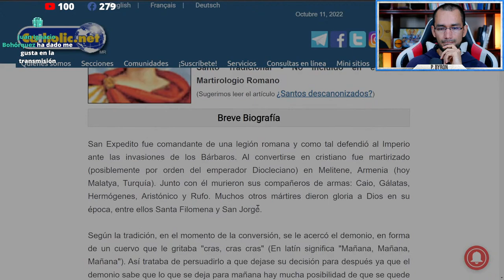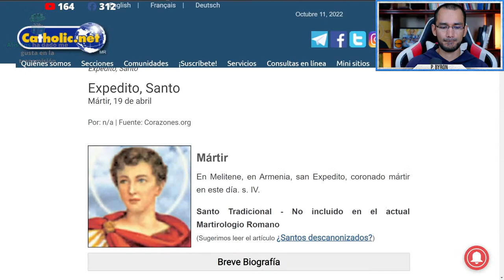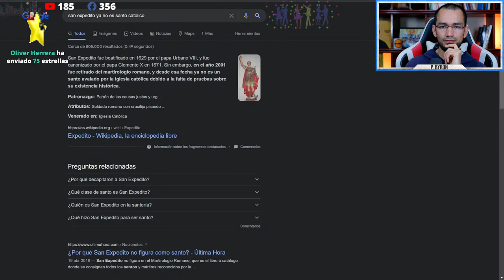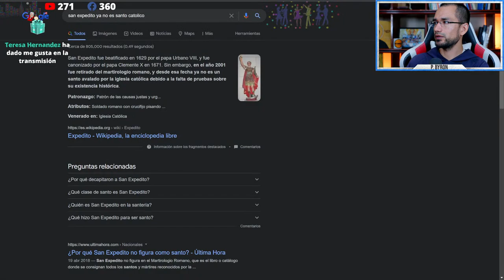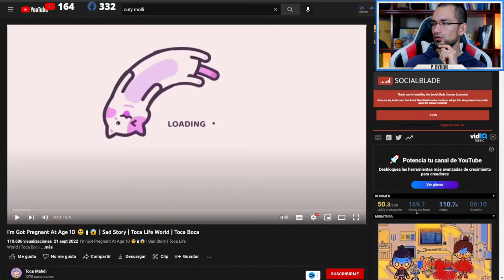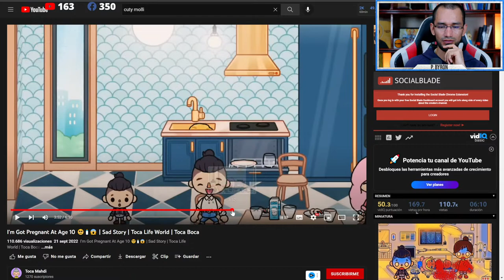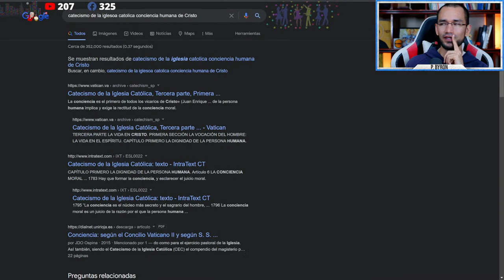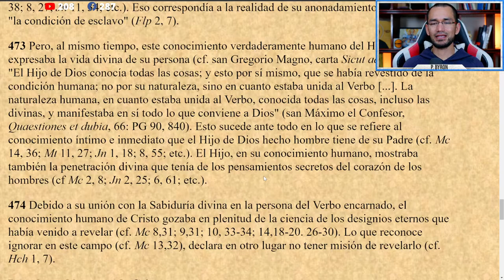🔺Programa: Una respuesta de fe puede cambiar tu vida y la puede salvar👉 P. Byron